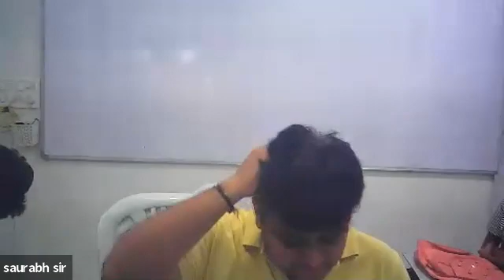standard 11 ac chap 3 Gst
introduction to goods and service tax